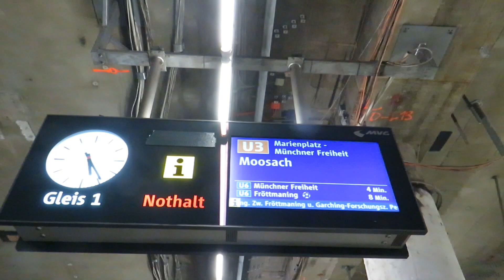U-Bahn München Züge (Munich Metro Trains) | Sendlinger Tor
German: In diesem Video seht ihr verschiedene U-Bahn Züge der Linien U3 und U6 am Bahnhof Sendlinger Tor. Leider waren sehr viele Leute mit der U-Bahn München unterwegs, da alle S-Bahn Linien ab dem Hauptbahnhof nicht zum Ostbahnhof fahren konnten, also war es nicht so ideal zum filmen, hinzu kommt noch das am Bahnhof Sendlinger Tor gebaut wurde.

English: In this video you can see a variety of different metro trains running on the Lines U3 and U6 at Sendlinger Tor metro station. Unfortunately there were a lot of building works when I visited Munich so loads of people decided to use the metro as all S-Bahn trains were not running in the town centre and the station Sendlinger Tor was also getting completely refurbished which is why the metro station does not look so good at the moment.